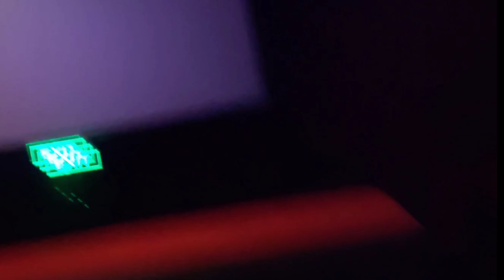Going To Watch Thor Love and Thunder 😍⚡⚡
This channel is just a short reflection of my life. I share everything that I love to do . It's all about spreading happiness, love and creating positive friends and followers around me  ..love you all..